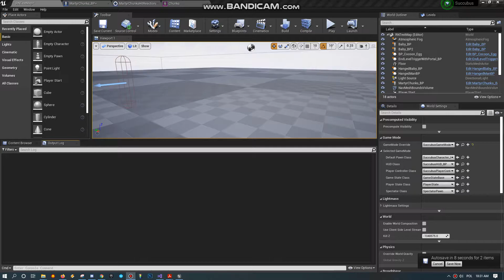Succubus - Making of Skeleton